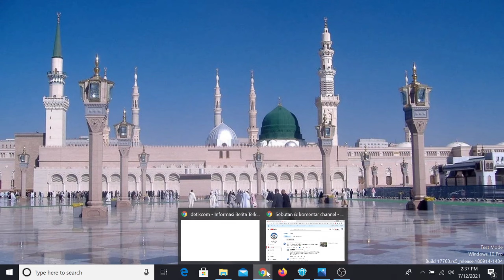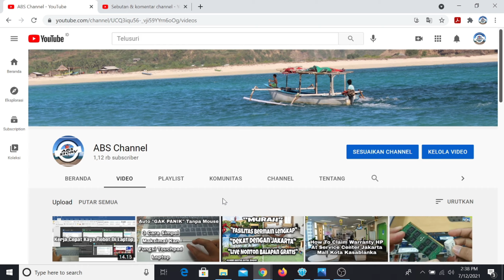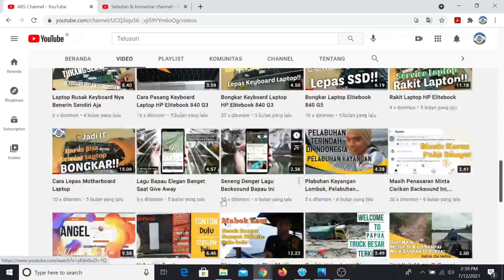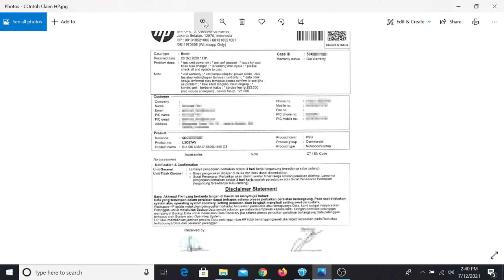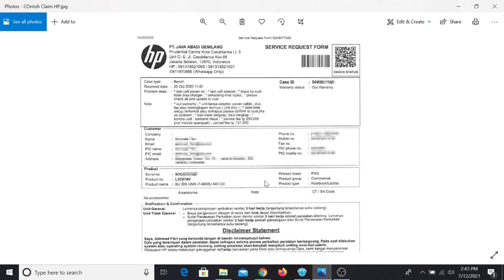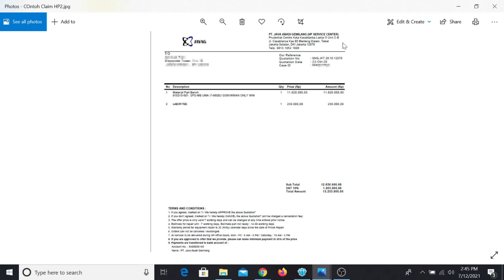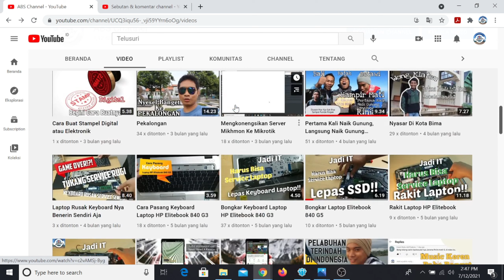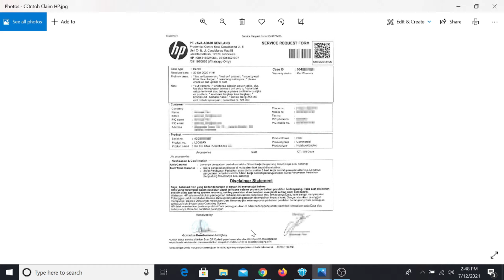Resiko Ke HP Service Center No Waranty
Terimakasih ya teman-teman sudah menyaksikan video kami. Kami juga butuh ide-ide seru dari teman-teman untuk melengkapi content kami. Ambil manfaat nya ya dari video-video yang kalian tonton =).
Wassalam